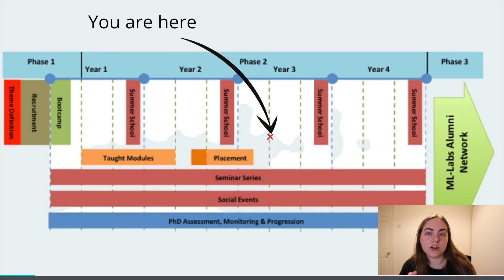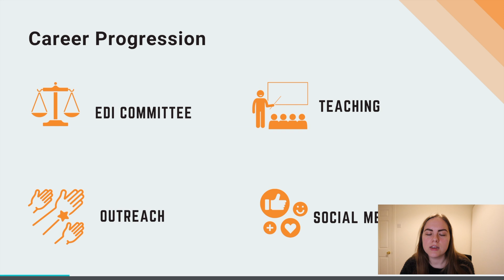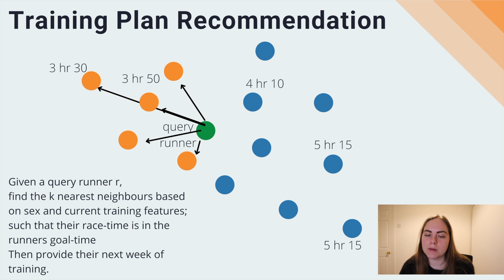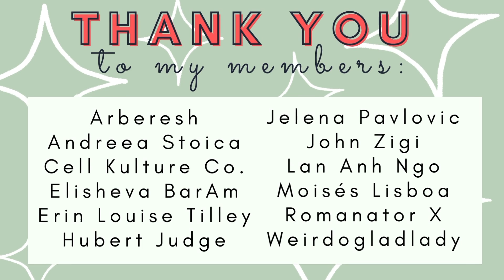My Annual PhD Student Assessment - Meeting My Research Studies Panel (RSP)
What is required for meeting my research studies panel for annual assessment as a PhD student.

Support My Channel: If you would like my content and want to support my channel and get access to exclusive content, then join the channel membership here, starting from €1.99 a month